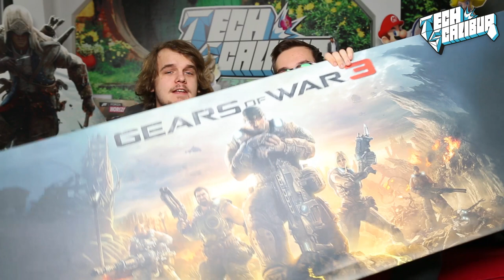Brüste-Öffner mit Nackt-Automatik & andere Nerd-News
Nerd News mit: BH öffnet sich nur für die wahre Liebe, Nintendo Mini-Game Apps für Smartphones, die NSA spioniert mit Angry Birds, Titanfall Beta kommt am 14. Februar, Gear of War an Microsoft verkauft und League of Legends Spieler-Rekord!